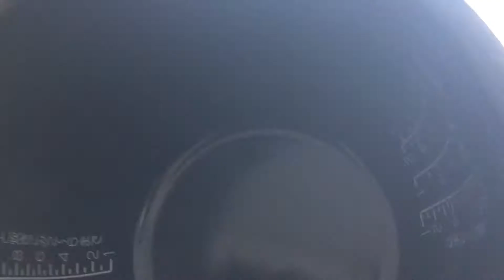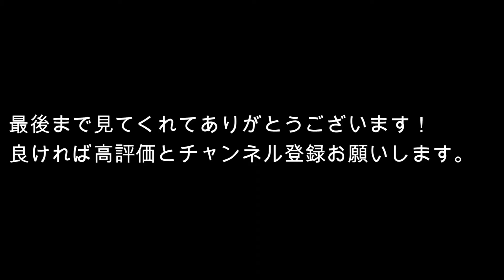【筋肉食堂】赤身８８パーセントの牛肉で作る大盛りミートソースパスタ！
自由が似合う人間に

明音です（あきね）
バカで不器用な私が必死に足掻きます。
どうぞ笑ってやってください

・明音Twitter

明音Instagram